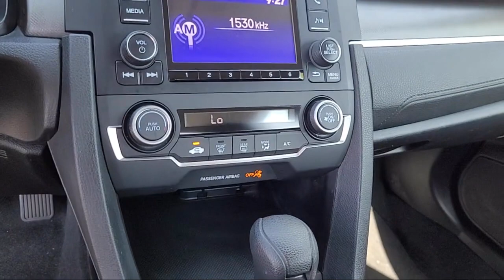2020 Honda Civic LX Sedan Auburn Grass Valley Rocklin Roseville Sacramento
2020 Honda Civic LX Sedan Stock Number: 28C06005 Vin:19XFC2F65LE209013.

Auburn Honda is proudly serving Grass Valley, Rocklin, Roseville, Sacramento, and Auburn.
Give us a call at or visit our for more information about this or any of our other vehicles.

Auburn Honda
1801 Grass Valley Hwy